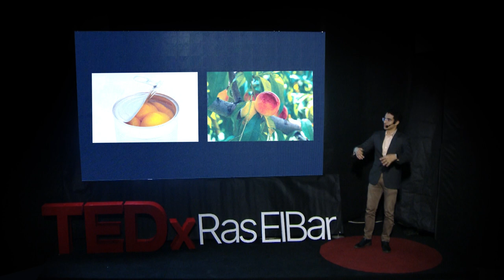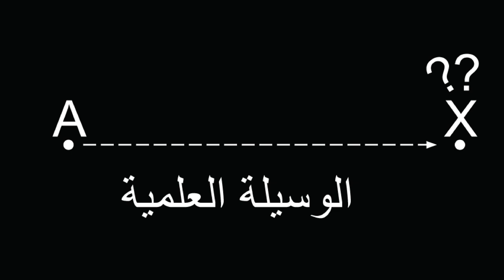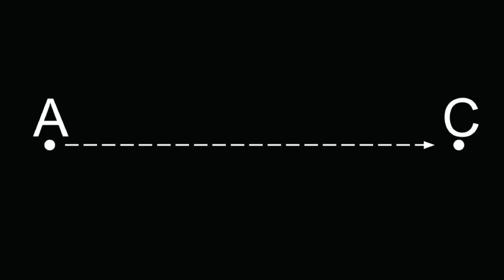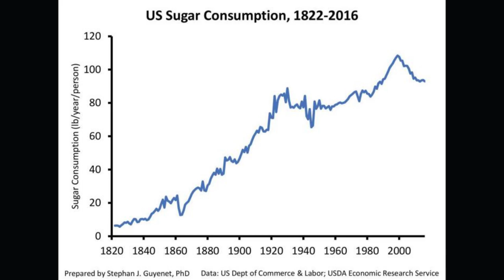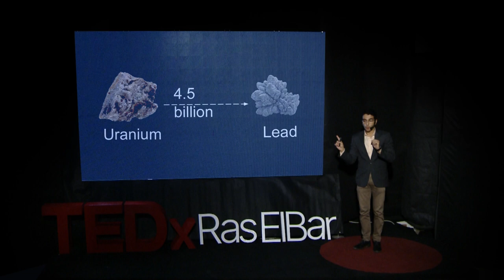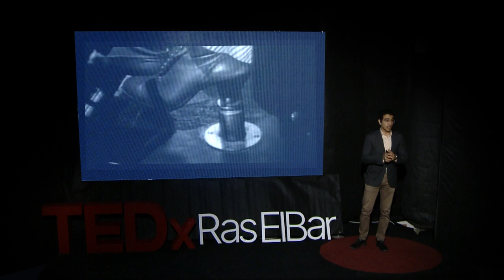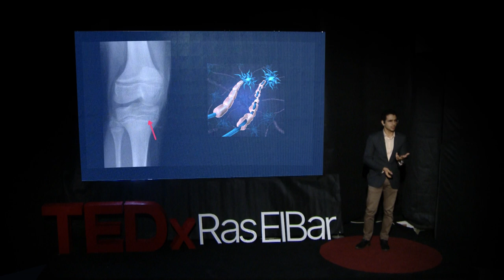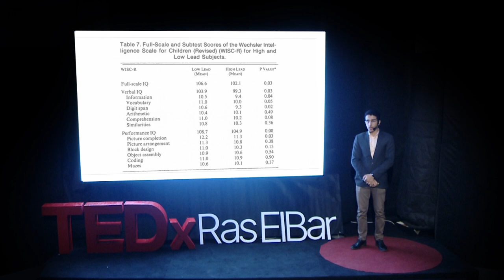You think it is right? Think again | Mohamed Elshorbgy | TEDxRasElBar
It's easy to check and review the source of all information!
In the past, there were things that were believed just because they were widespread, and they still have a reflection now.

Titled: "We Correct What You Think Is Right"
Mohamed Elshorbgy, will talk to us about what is true and how we know it, and this is the slogan of his channel through which he tries to correct our information.
  In the “Behind the Glasses” podcast, Mohamed talks about the origins of each idea prevalent in the past and its scientific explanation.

من السهل تتأكد وتراجع مصدر كل معلومة!
زمان في حاجات اتصدقت لمجرد إنها منتشرة ولسه ليها انعكاس لدلوقتى

بعنوان: بنصحح اللي انت فاكره صح
هيكلمنا محمد الشوربجي طالب بالسنة الأخيرة في كلية الطب جامعة عين شمس عن يعني ايه صح وازاي نعرفه وده شعار قناته اللي بيحاول من خلالها يصحح معلوماتنا.
 A final-year student at the Faculty of Medicine, Ain Shams University
He loves learning new things and teaching them to others, especially correcting wrong information, and from this came the channel’s motto “We correct what you think is right.”
Mohamed founded his channel (Behind the Glasses), which he started alone and then developed into a team.
Finalist in the FemLab competition presented by the British Council
Producer and presenter of a podcast (Behind the glasses) talking about the origins of the myths of many creatures, why they spread, and their scientific interpretation
Presented a workshop at the British Science Week
Mohamed also supervised the writing and correction of the scientific content, as well as participated in writing in the (What If) program on the private school channel of the Ministry of Education
And a winner as the best climate content creator in the TikTok MENA Creator Hub competition. This talk was given at a TEDx event using the TED conference format but independently organized by a local community.